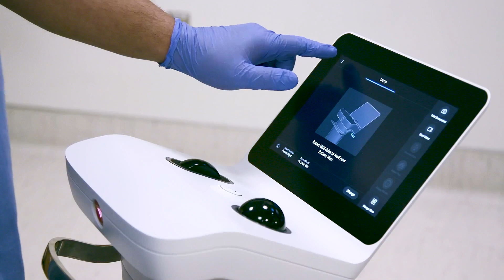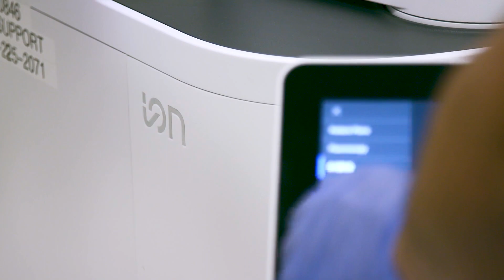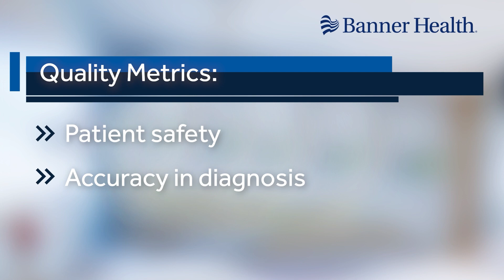Lung Nodule Surveillance & Diagnostics - David Cowden, MD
In this video you will learn about lung nodules and lung cancer from David Cowden, MD from the Lung Nodule Surveillance and Diagnostics Program of Banner Western Region.

Lung nodules are prevalent, whether identified incidentally through imaging performed for other reasons, or intentionally through Low Dose CT screening programs.

Lung cancer remains the number one cause of cancer-related deaths.

The difference in outcomes for early vs advanced stage lung cancer is staggering, yet, nationally, we only screen approximately 4% of patients at risk.

Early detection and treatment remain our most impressive tool for achieving cure.

Lung Nodule Surveillance and Diagnostics Program of Banner Western Region

Program Mission: Early detection of lung cancer through identification of high-risk CT imaging characteristics as noted either through incidental findings or Low-Dose CT screening for lung cancer.

Success within our program is enhanced through a combination of personnel, coordination, and advanced technology.

When referred into our program, patients will benefit from upfront and follow-through coordination by our dedicated Nurse Navigator along with an expedited review by an expert multidisciplinary panel of physicians including our dedicated chest radiologist, interventional pulmonologist, and our two minimally invasive oncologic thoracic surgeons.

Within 48 hours of referral (same day on any request), patients will undergo clinical assessment and individualized diagnostic plans which may incorporate our advanced techniques for simultaneously diagnosing and staging lung nodules of any size, in any region of the lung, utilizing Robotic Bronchoscopy, Navigation Bronchoscopy, and Endobronchial Ultrasound.

This is the only program in northern Colorado coordinating leading-edge robotic technology with fellowship-trained specialists in each discipline.

 Following NCCN Guidelines, our quality metrics excel with regard to:
-Patient safety
-Accuracy in diagnosis
-Efficiency in minimizing additional or unnecessary downstream testing
-Timeliness in point of first contact to definitive treatment (avoiding stage shifting)
-Patient database management
-Patient satisfaction

Speaker: David Cowden, MD- Medical Director of Pulmonary Medicine and Medical Director Lung Nodule Surveillance and Diagnostics Program

Board Certifications:
Critical Care Medicine American Board of Internal Medicine, 2016
Pulmonary Disease American Board of Internal Medicine, 2016

Banner Health is committed to follow up with you after each appointment to keep you informed of the care plan.